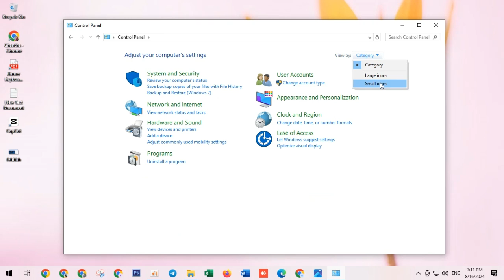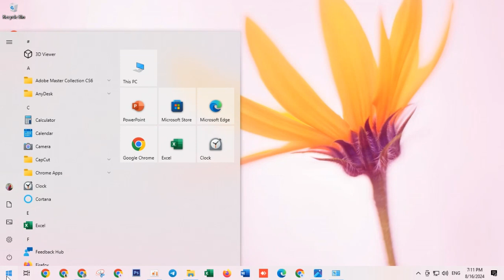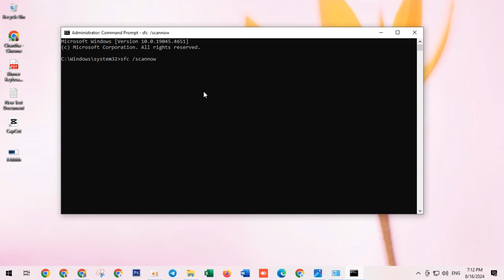How to Fix Windows Keeps Changing the Power Plan in Windows 10 [Solution] Khmer 2024